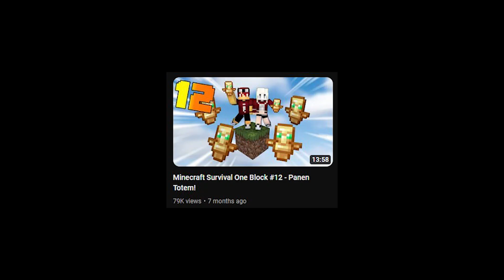Minecraft Survival One Block #13 - Dikit Lagi Tamat!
Dikit Lagi Tamat!
Channel Drea :  @DreaAudria
Channel gw juga :  @isankaris
support them!